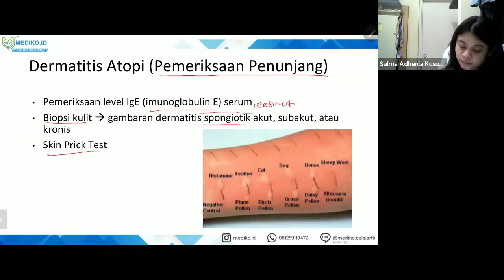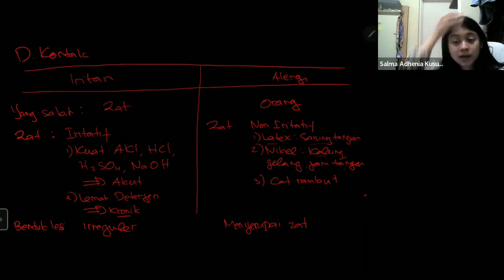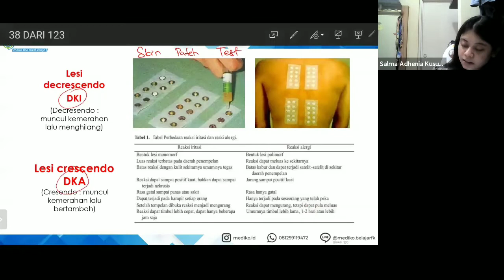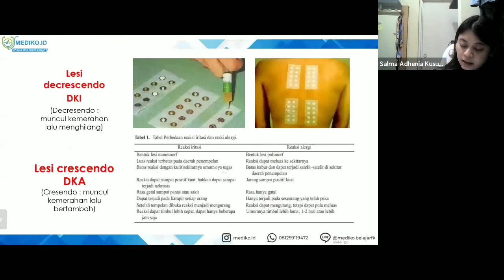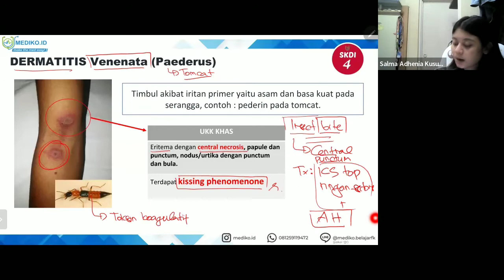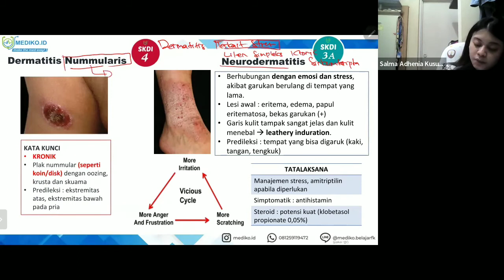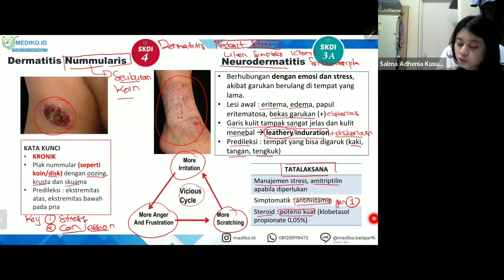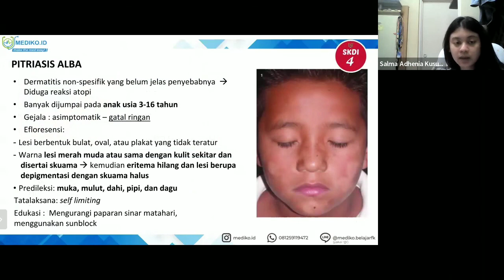#11 Bimbingan UKMPPD Kulit dan Kelamin (DermatoVenerologi) - Materi Kedokteran dan Kesehatan